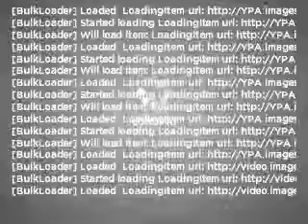2010 Volkswagen Beetle - Laurel MD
Year: 2010
Make: Volkswagen
Model: Beetle
Trim: 2.5 PZEV
Engine: 2.5 liter inline 5 cylinder 20 valve
Transmission: 6-Speed Automatic
Color: Black
Mileage: 17
Address:
3371 Laurel Fort Meade Road